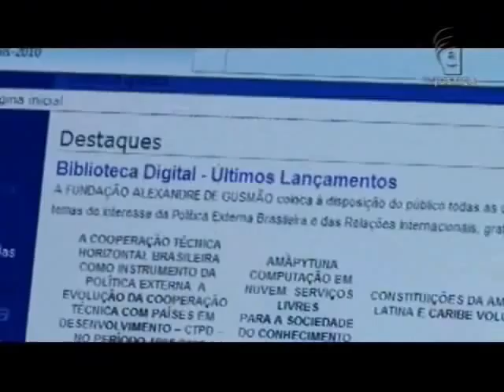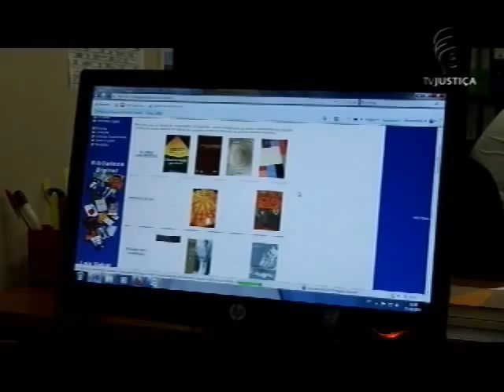Espaço Documentário - Fundação Alexandre de Gusmão - parte 2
No Espaço Documentário dessa semana você vai conhecer a Fundação Alexandre de Gusmão, localizada no Palácio do Itamaraty, no Rio de Janeiro. Vinculada ao Ministério das Relações Exteriores, a instituição  atua em conjunto com o Instituto de Pesquisa de Relações Internacionais e o Centro de História e Documentação Diplomática. Os objetivos da Funag são:
realizar e promover atividades culturais e pedagógicas no campo das relações internacionais, realizar e promover estudos e pesquisas sobre problemas relativos às relações internacionais, divulgar a política externa brasileira em seus aspectos gerais, contribuir para a formação no Brasil de uma opinião pública sensível aos problemas da convivência internacional.